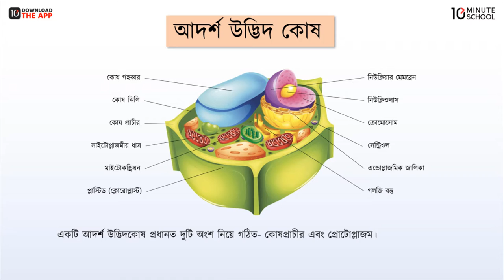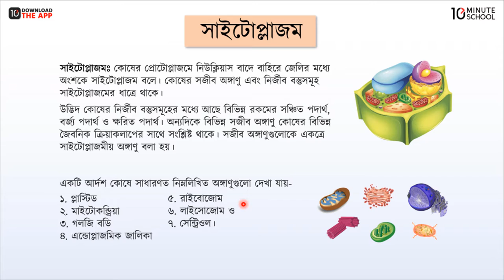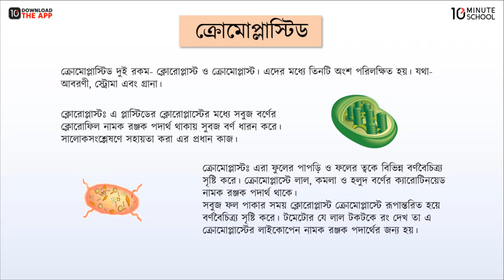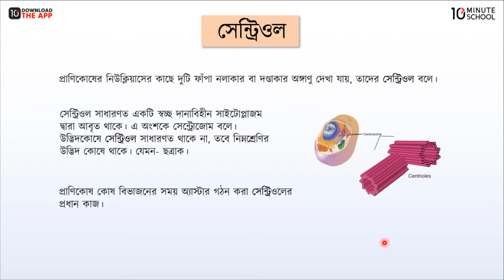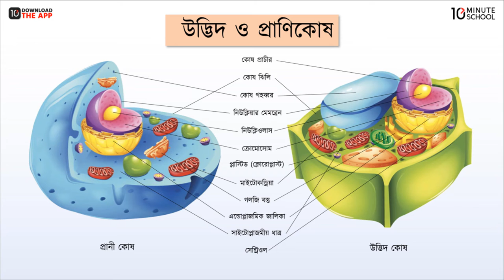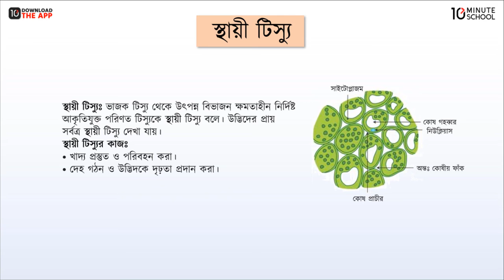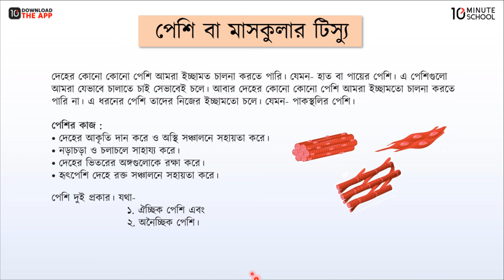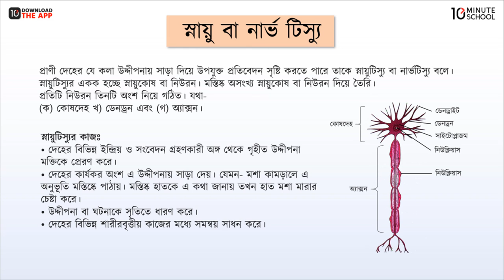অধ্যায়-২ ; উদ্ভিদ ও প্রানীর কোষীয় সংগঠন